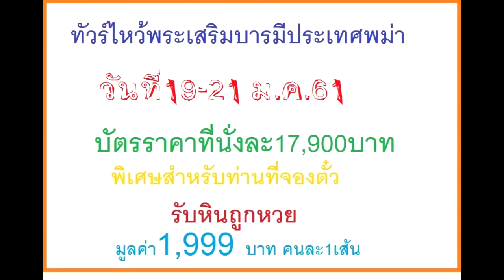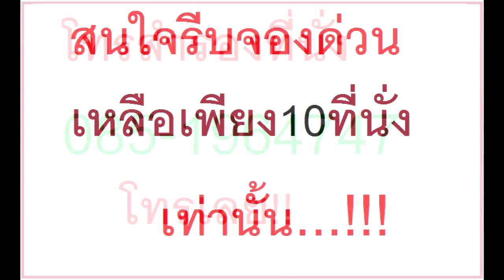ฟ้าเปิดดวงโชคลาภการเงินของคนเกิดปีฉลู ประจำเดือนธันวาคม2560โดย ซินแสอู๋ อู่ทองอู่น้ำ